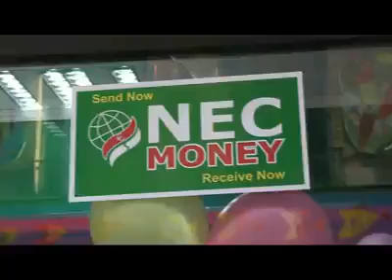ফ্রান্সের প্যারিসে নেক মানি এক্সচেঞ্চ এর শাখা open করা হয়েছে।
ফ্রান্সের প্যারিসে নেক মানি এক্সচেঞ্চ এর শাখা open করা হয়েছে। প্যারিসের বাংলাদেশী অধ্যষিত এলাকা গার্দ এ নর্দ এই শাখা open  করা হয়।